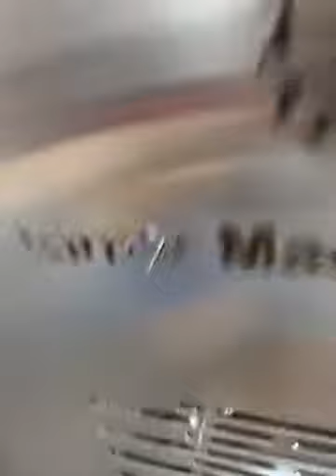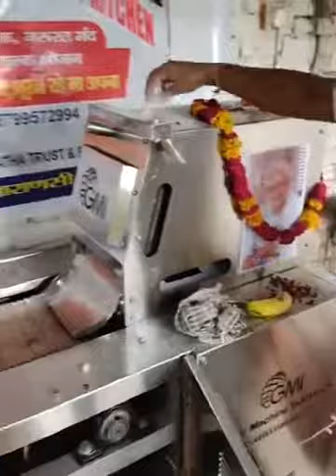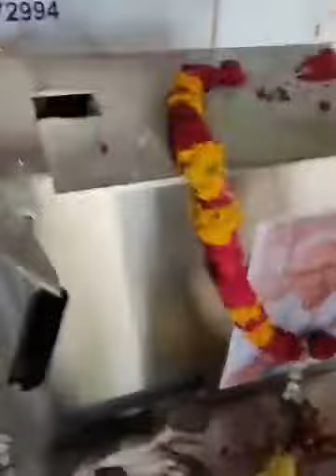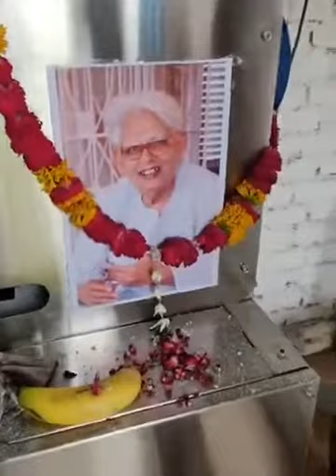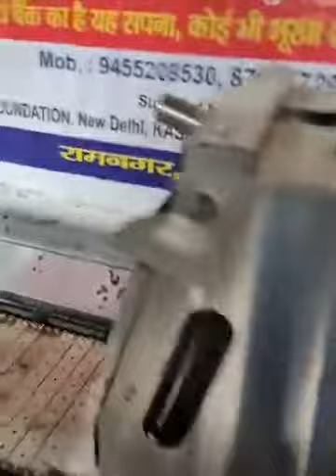देखिये मशीन से कैसे बनती है रोटी | How Bread Is Made From Machine | Roti Making Machin